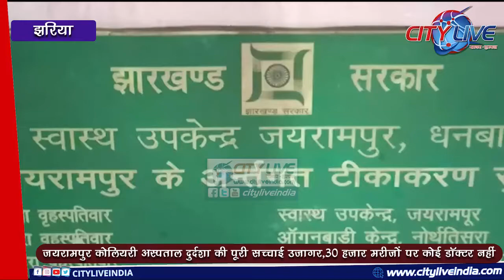जयरामपुर कोलियरी अस्पताल दुर्दशा की पूरी सच्चाई उजागर,30 हजार मरीजों पर कोई डॉक्टर नहीं